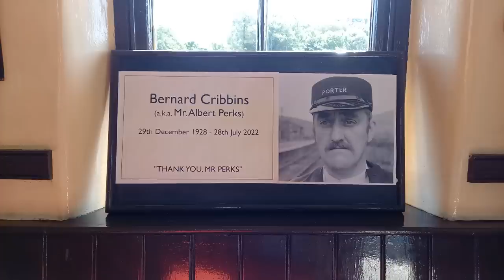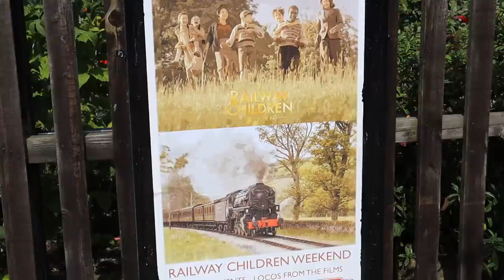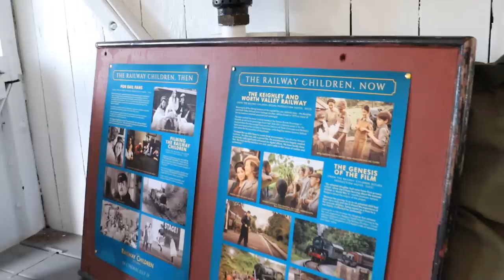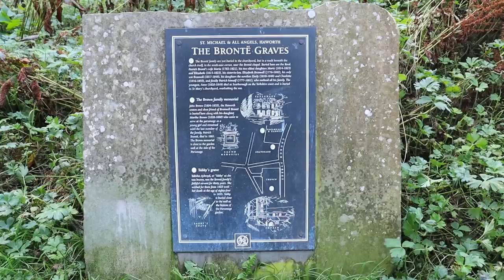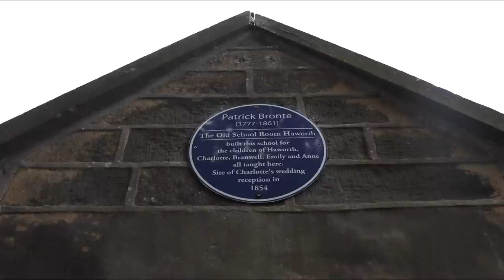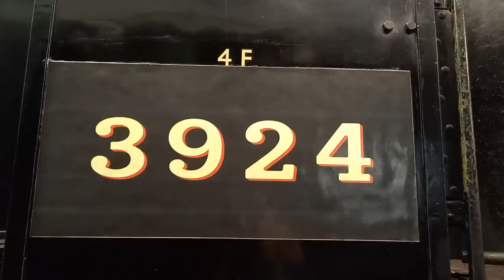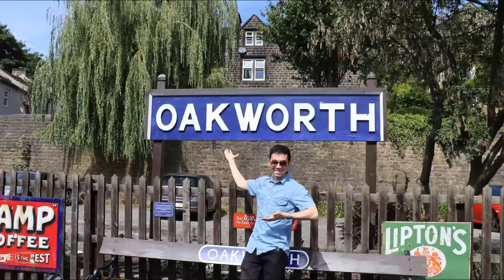The REAL Film Locations of The Railway Children + The Railway Children Return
We tour the places where both films were recorded, and seeing where the engine stars are now, with some surprising literary connections that we weren't expecting.

As a first visit to the Keighley and Worth Valley Railway, and given that The Railway Children Return aired this summer, having a look at the places the iconic original and sequel were filmed was a must. We timed it well too, as only months after the Pannier tank was moved from storage to see whether a return to steam was feasible.

This doesn't mean that there won't be a Guide Rail on the KWVR itself, but as you can see from the teaser at the end, this won't be the first film location finder either.

0:00 - Intro
1:37 - Oakworth Station
3:15 - The Goods Yard
4:15 - Haworth Village
5:15 - Bronte Parsonage House
6:20 - Bents Farm and Mythomes Tunnel
7:20 - Keighley Station
7:35 - Damems Station
8:00 - The Real Locos in the Films
9:40 - How to do it yourself